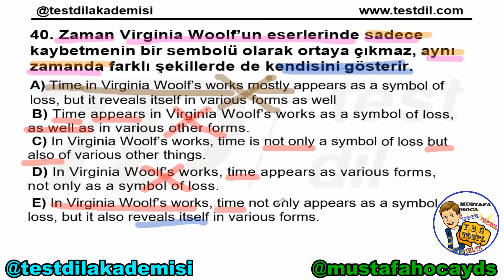YDS 2014 İlkbahar 40 Soru Çözümü Çeviri (Türkçe-İngilizce) (YDS, YÖKDİL, YKSDİL)